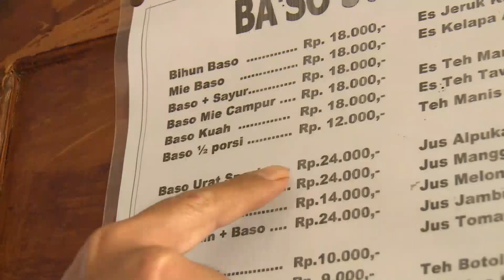Cobain Bakso Legendaris di Bogor dari Tahun 80-an